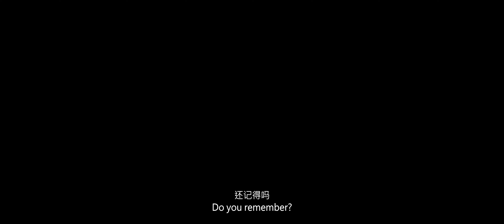Teresa 曾詠熙 -《你還記得嗎？》'Do You Remember?' 新加坡網劇「夢幻樂團」'Dream Seekers' 主題曲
2019 熟悉又陌生 卻最貼近心底的聲音
Teresa 曾詠熙 X 藍月製作 Blue Moon Productions
讓你重新認識自己 從心出發

去年2019年12月於新加坡拍攝Viddsee網路短劇「夢幻樂團」'Dream Seekers'，同時也為了該劇創作了兩首新歌《你還記得嗎？》和《自由》並收錄在全新創作迷你專輯裡。Teresa的新專輯也在2020年1月3日全球數位發行，也藉由該劇來傳達對於還在追夢的人要適時認清自己，鼓舞內心勇往直前，絕不畏懼。
你還記得嗎？

作詞：曾詠熙 作曲：T-Ma 馬敬恆 / 曾詠熙
編曲：T-Ma 馬敬恆

你還記得嗎
曾經的夢想
慢慢等待著熱情孵化
你還記得嗎
要任性釋放
無法重來又怎樣
一天一天你會主宰力量

回到過去那個小朋友
還是那麼無所畏懼的時候

回到最初懵懂那個我
抬頭仰望任我遨遊不煩憂
沒有理由

是什麼值得讓你緊鎖眉頭
就算輸了一切也要到最後
是否炙熱的心在掀起波動

你還記得嗎
曾經的夢想
你還記得嗎
要任性釋放
無法重來又怎樣
還記得嗎

當你已到另一個過度
為何會膽怯認為格格不入

當全世界對你視線模糊
何不去推開迷霧
忍得住 不迷路

你還記得嗎
曾經的夢想
你還記得嗎
要任性釋放
無法重來又怎樣

帶上過去的那個他
嗚
帶一把吉他就這樣吧
嗚 Ho

（你還記得嗎）
（曾經的夢想）
勇敢能讓這熱情演化
你還記得嗎
要任性釋放
絕不能忘

嗚
嗚

一天一天是你主宰力量
還記得嗎

CREDIT
Music
Arrangement 編曲 | T-Ma 馬敬恆
Mixer 混音 | John Benedict Pereira
Mastered by 母帶製作 | Randy Merrill @ Sterling Sound
Executive Producer 監製 | Teresa 曾詠熙
Producer 製作人| T-Ma 馬敬恆
Production 製作公司 | BMP [Blue Moon Productions]

Guangfilms & Viddsee.com